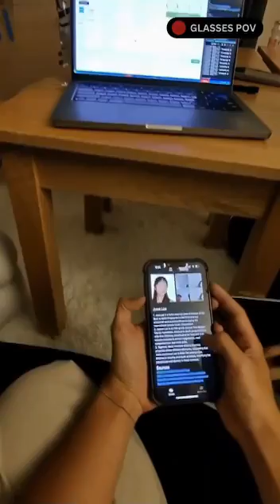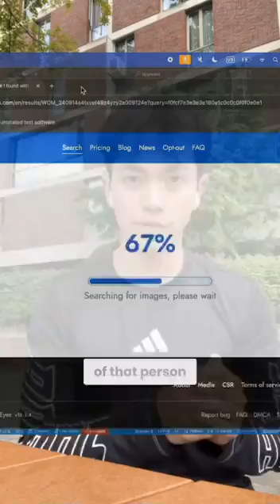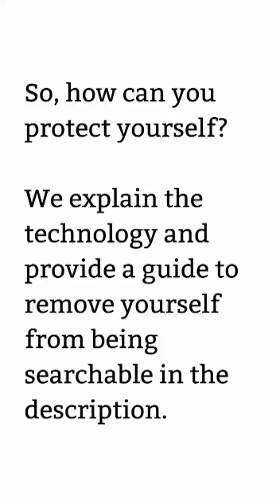I-XRAY: The AI Glasses That Reveal Anyone’s Personal Details just from looking at them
This is an experiment and personal project by builders: AnhPhu Nguyen & Caine Ardayfio